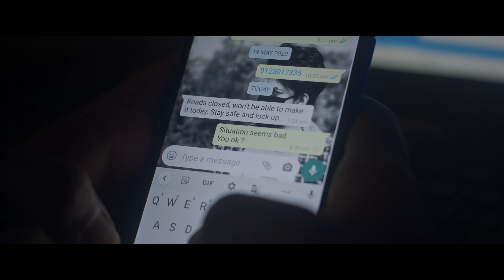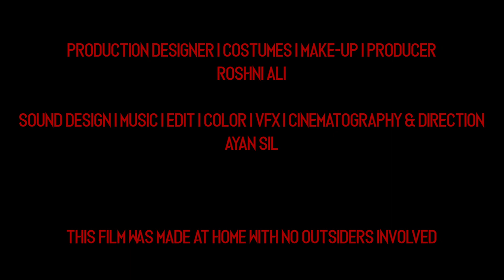Encased - A lockdown short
Home alone on a stormy night, amidst a lockdown, a man receives an unknown package. Things start going wrong when he takes it in.

Starring - Biprajit Sil, Hafiza Khatun

Cinematography/Edit/Color/Sound/Music/Direction - Ayan Sil
Production Design/Makeup/Producer - Roshni Ali
Chief AD/Gaffer/Key Grip/1st AC - Nayan Sil
Foley and Sound Assistance - Deeptaroop Basu
Featuring Tracks by Micheal Vignola